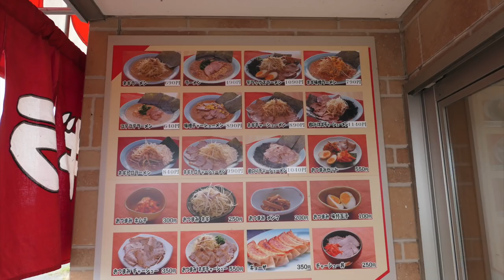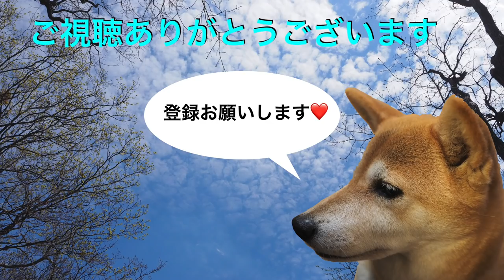ラーメンショップ椿 玉造店を訪ねました ＃288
茨城のラーメンショップ玉造店にネギチャーシューとトロロ丼を食べて来ました。　　💕コメントください🍀  登録お願いいたしま